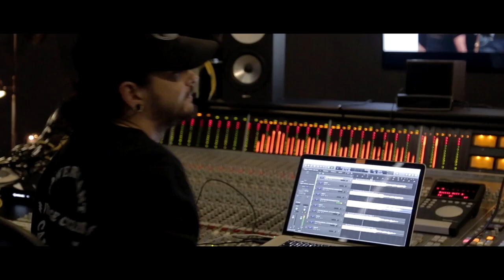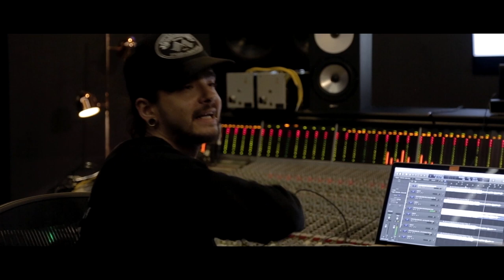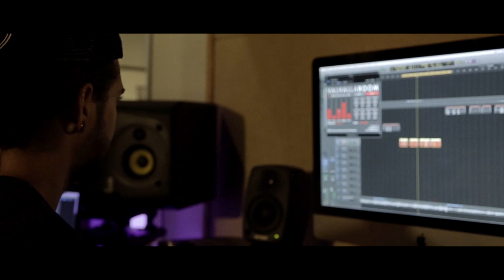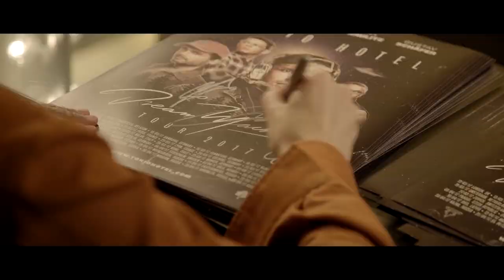Tokio Hotel - Hinter Die Welt - Documentary - 4/4